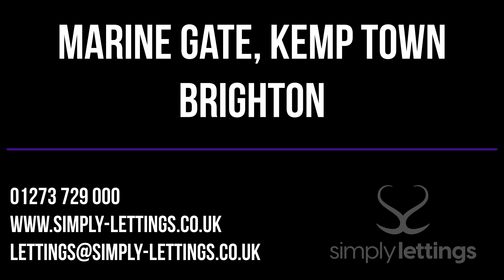Simply Lettings - Apartment to rent - Marine Gate, Brighton - £1,600PCM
** RENT INCLUDES HOT WATER & HEATING ** Simply Lettings are delighted to offer this rarely available, two bedroom, top floor balcony apartment in Brighton's first ever purpose built block! The property has been redecorated throughout, has brand new carpets and comprises of spacious South Facing living room boasting direct views of Brighton Marina and out to Sea, South facing balcony, master bedroom with a generous amount of built in cupboards and sea views, modern bathroom suite with shower over bath, modern separate kitchen, additional double bedroom, secure underground parking space and 24 hour on site security guard with comprehensive CCTV coverage of the building and grounds. Located in East Kemp Town with many local amenities within easy access. Available 06/10/2023 - £1,600PCM